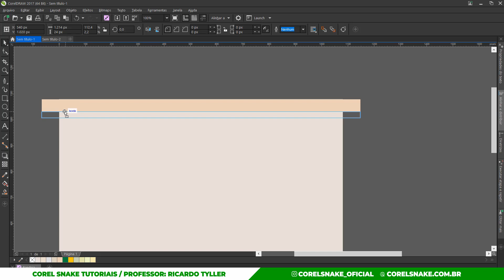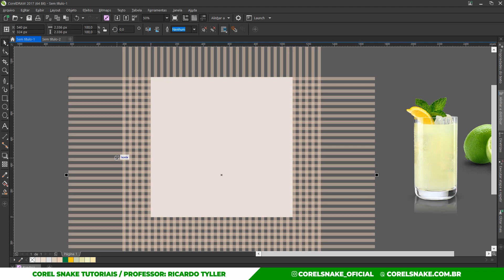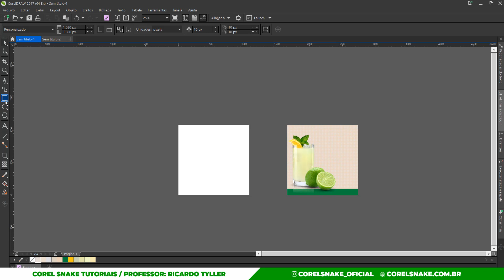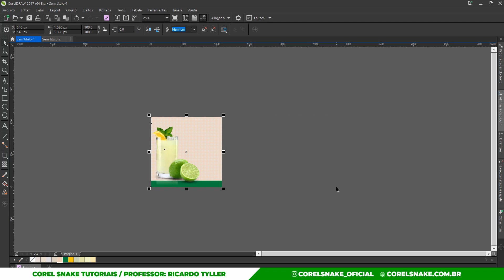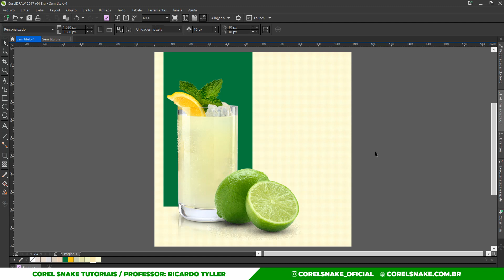CRIANDO FUNDO PARA POST DE SOCIAL MEDIA - TUTORIAL COREL DRAW